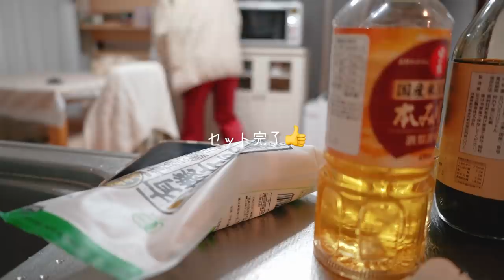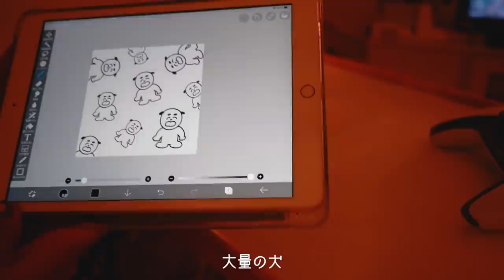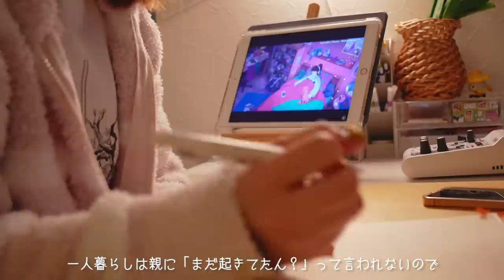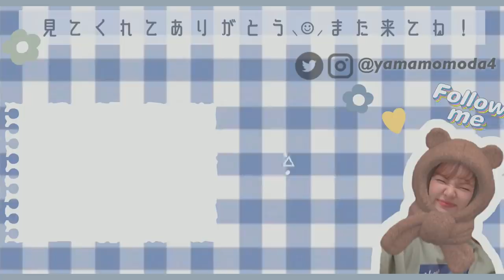Night Routine｜一人暮らし, 帰宅後〜寝るまで🌙上京4年目を迎えた春の夜｜Living alone in Tokyo, Japan.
ナイトルーティンでした〜〜🌙☁️
前回ナイトルーティンを出してからなんやかんや11ヶ月も経っていましたびっくり🤦🏻‍♀️
新居になってから初めての…！ナイト！ルーティン！
私のことをナイトルーティンで知ってくれた方も多いんじゃないかな…と思います、出会ってくれてありがとう🥲
今年はいろんなルーティン、まったり系のvlogにはたまたお喋りしながらのvlog、いろんなvlog出して行けたらなと思っていますのでチャンネルはそのままで！！！笑

今日も見てくれてありがとうーっ( ◜ᴗ◝)🌼

え？？暑くない？？？？春もう来た？？？？このあたたかい空気感、春のかほり🌸🌸朝起きたらいつも「春やん！」って言ってるくらい天気の事ばかり考えている😂😂😂やっぱ春好きだ〜〜早く来い〜〜いやもうこれは春来てる🌸

帰宅時
アウター：merry jenny(福袋)
トップス：GRL
ボトムス：GU(最近買ったやつ✌🏻)

着替えたあと
もこもこの羽織：UNIQLO

寝室でまったりタイムの時
パンツ：SHEIN(1つ前の動画で紹介してるやつ)
メガネ(度入り)：ALOOK

ねまき
ジェラピケの福袋で出たやつ